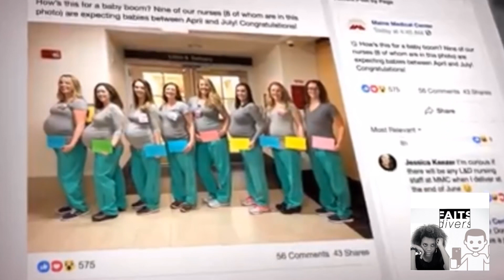Etats-Unis : Neuf infirmières du même service de maternité enceintes en même temps.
Neuf des infirmières d'un même service d'une maternité des Etats-Unis accoucheront entre avril et juillet 2019.